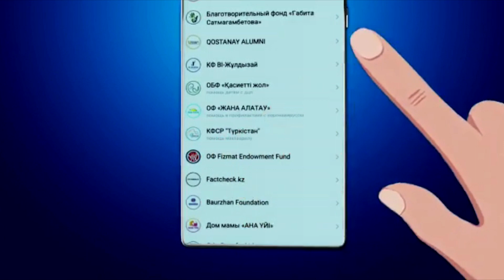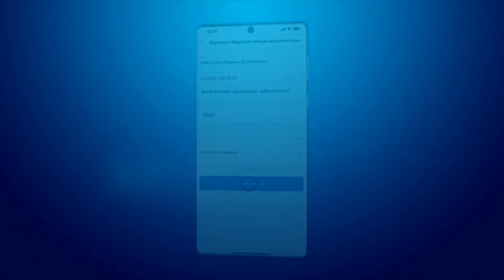Үш түрлі сұраққа жауап бермейміз.../ ұстаз Абдулахад Сманов 💚 АЛИ студиясы